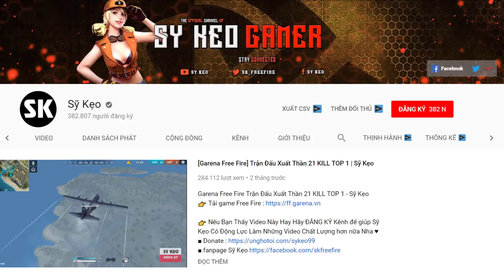[Free Fire] Hỏa Phụng Gãy Cánh Mất TOP 1 | Sỹ Kẹo